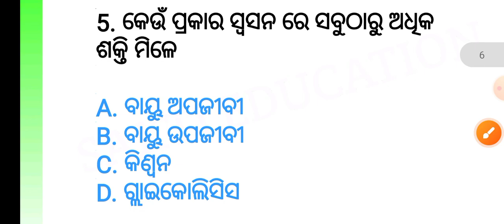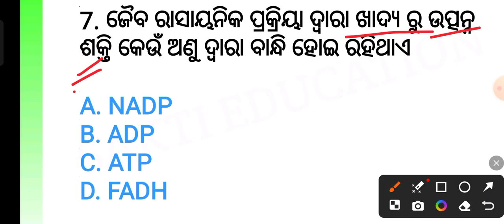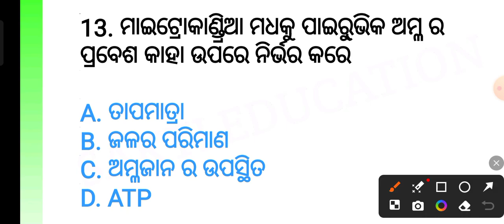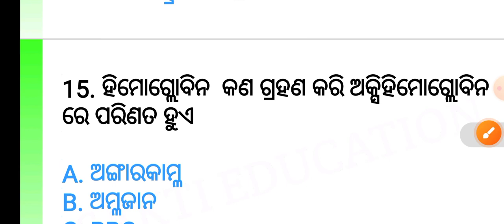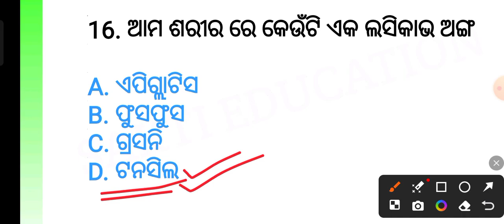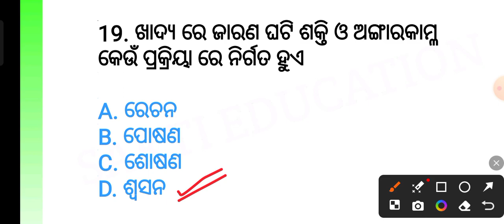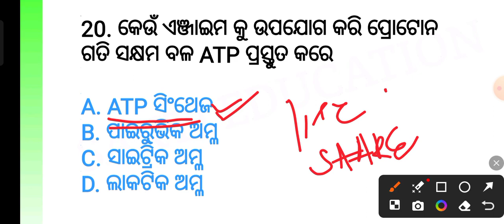Swasana mcq l swasana mcq 10th class revision l saktieducation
Swasana mcq revision
Swasana class 10 mcq
Swasana mcq
saktieducation
10th class scl